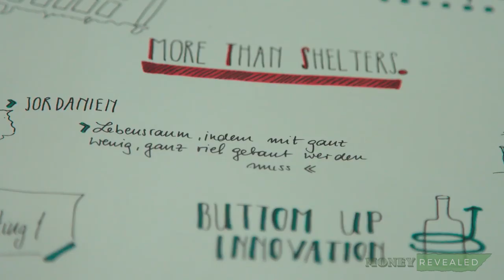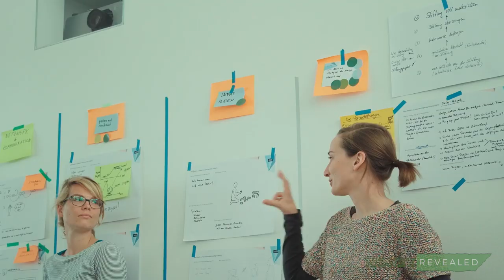Money Revealed - Roger Hamilton Preview